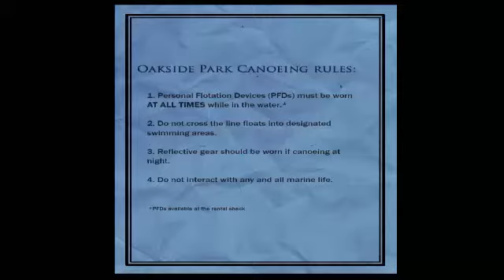SLENDER THE ARRIVAL // HALLOWEEN WEEKEND // [#1]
Hej witam was w pierwszej odsłonie Halloweenowego Weekendu w którym będziemy nagrywać Horrorowe gry . Zapraszam was do pierwszego odcinka .

Jeżeli chcecie dalsze odcinki dajcie łapke w górę i koma :)

FB.COM/MARCINOS1996